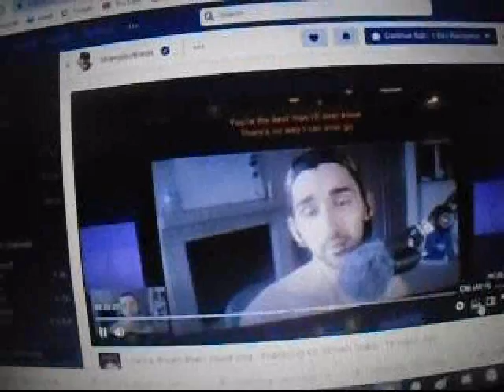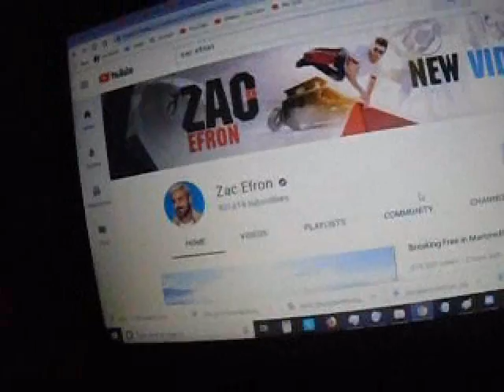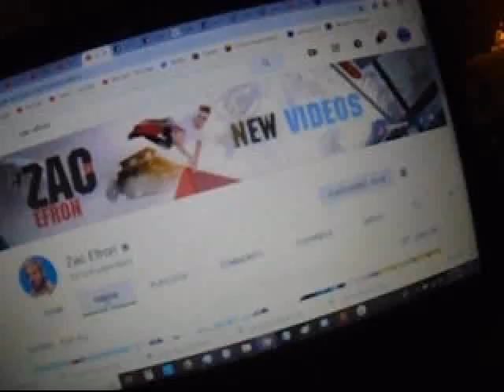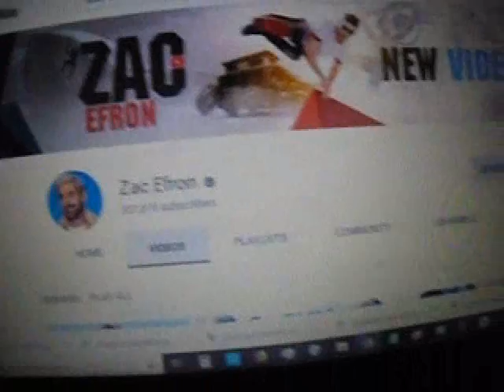Talking to Animals & they answer back 2019 plus lego & Zac Efron